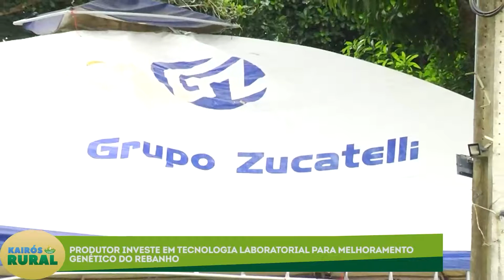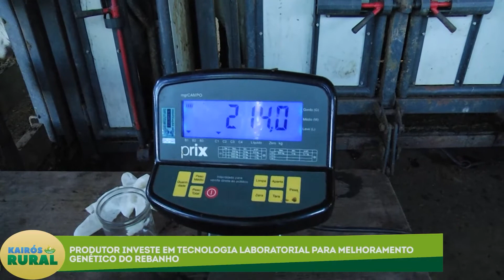KAIRÓS RURAL 17/07/2022 | 1º BLOCO